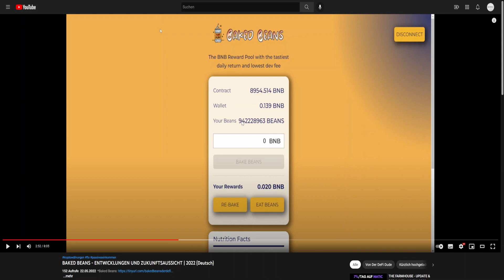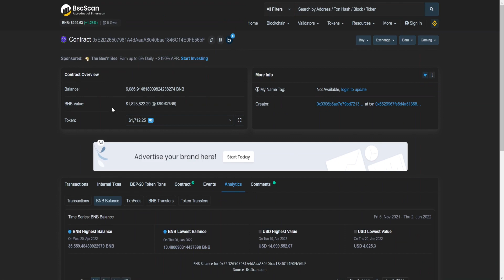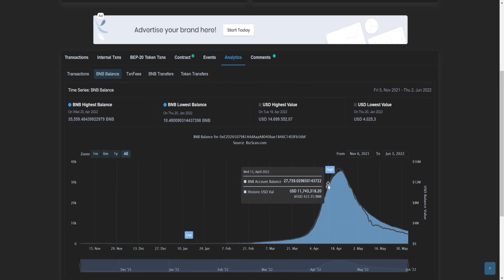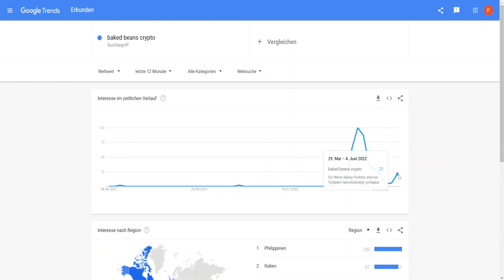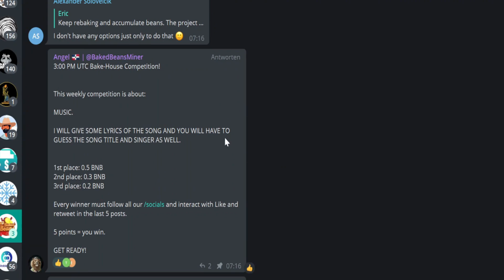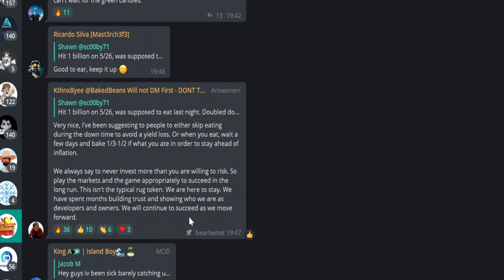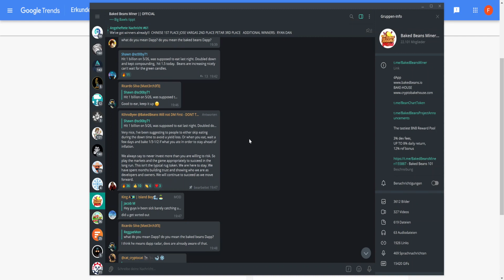BAKED BEANS - BALD AUF DEM WEG ZURÜCK ZU ALTER STÄRKE? | 2022 (Deutsch)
🖥 MEINE KRYPTOBÖRSEN

📈 MEINE AKTIENBÖRSE

📈 MEIN STEUERTOOL